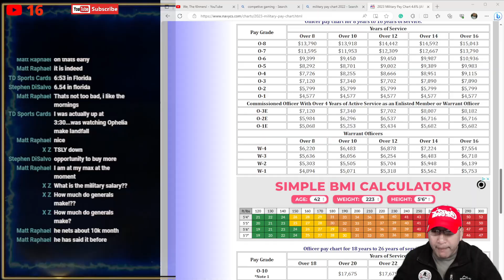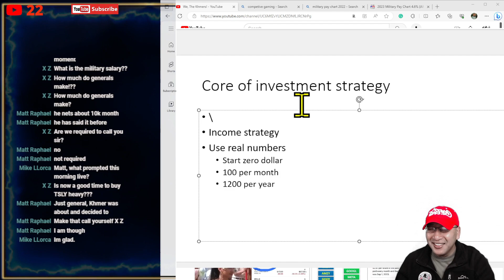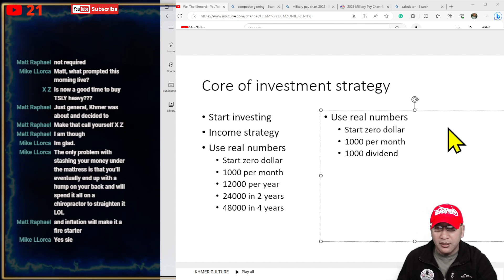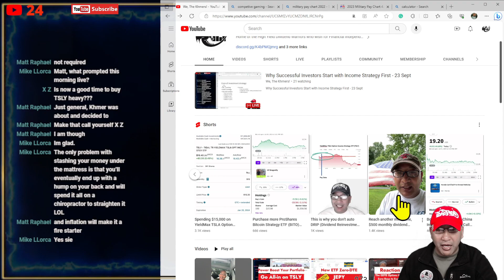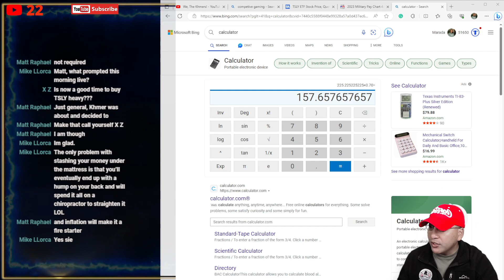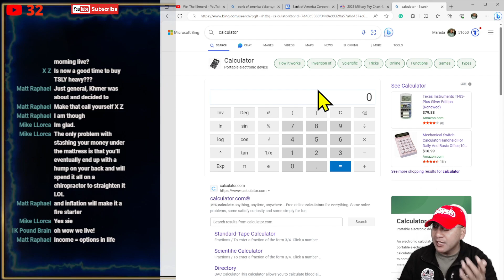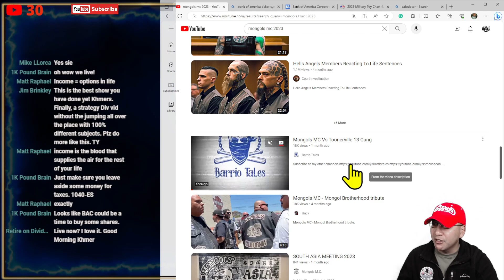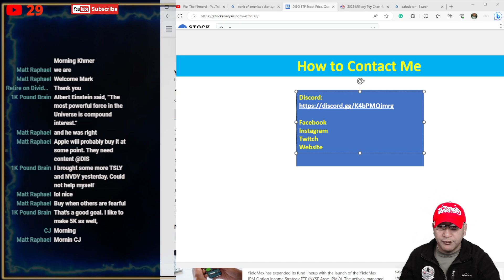This is why new investors should start with an income investment strategy first.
Timeline:
Aug 2023 - Moved $30,000 to my Charles Schwab Account, currently sitting at a $47,000 portfolio
Aug 2023 - Reached $2,000 monthly income from dividend goal